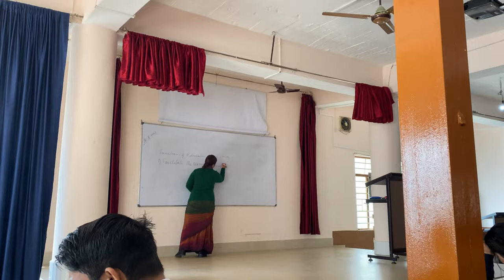Life as a student in a B.Ed college, Gangtok, Sikkim